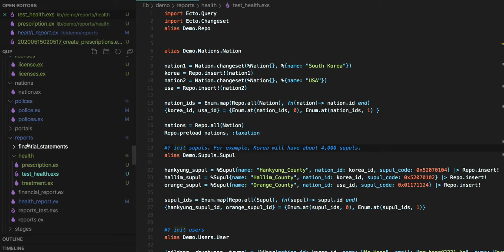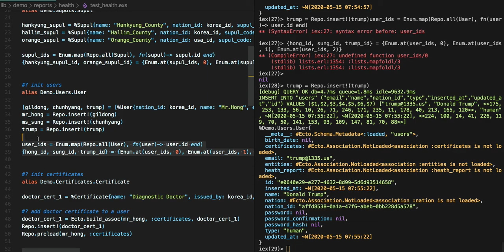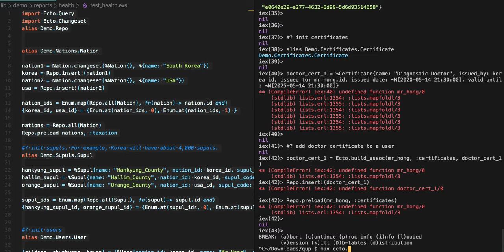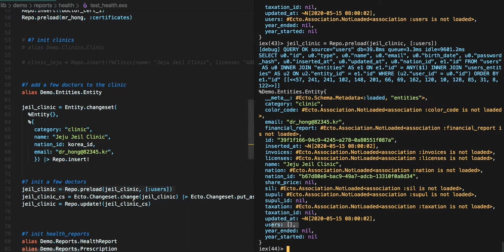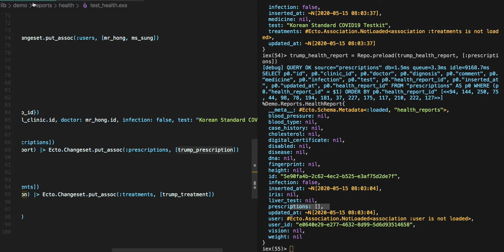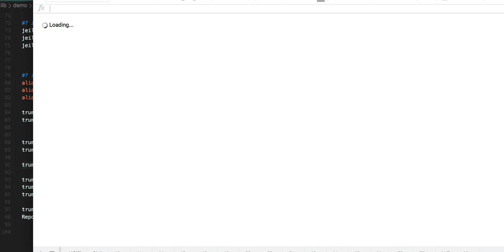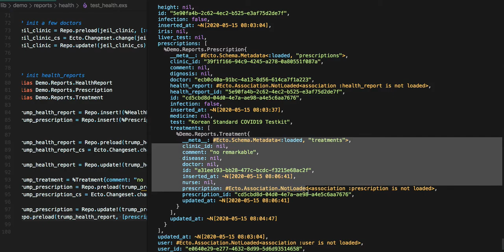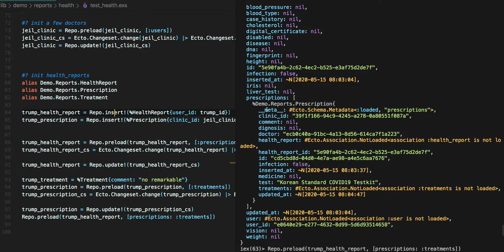[전자 여권] Episode 108 - Coding(표준 건강 보고서)